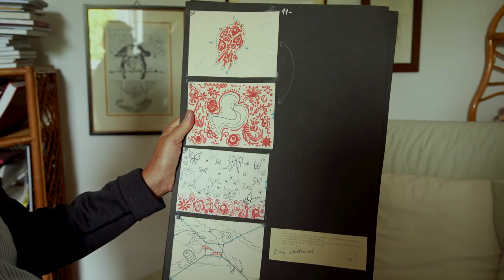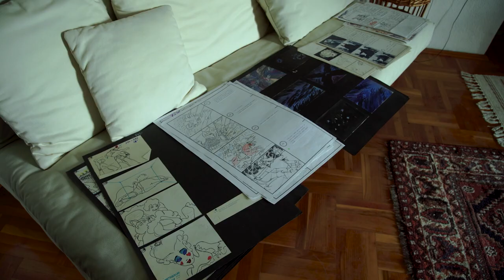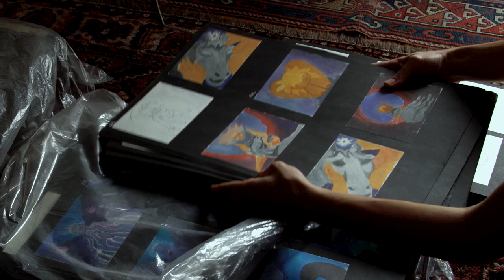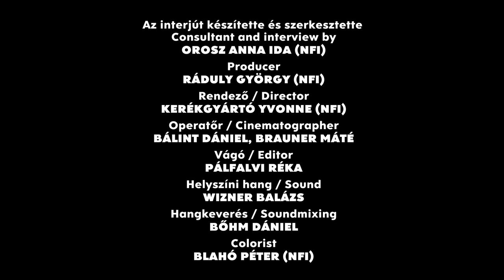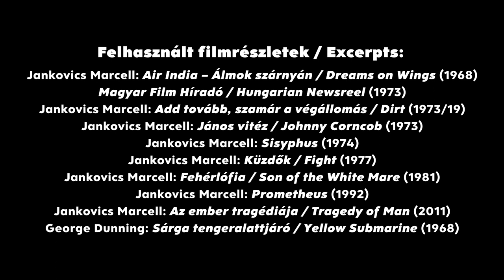A rendező válaszol: Jankovics Marcell / The Director Answers: Marcell Jankovics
A magyar filmművészet két ikonikus alapműve, a János vitéz és a Fehérlófia születéséről beszélgettünk a filmek rendezőjével, aki 2020. október 21-én ünnepli 79. születésnapját. A János vitéz 1973-ban a magyar animáció történetének első egész estés produkciója volt, bemutatásának idején másfél millió néző váltott rá jegyet. A Fehérlófiát 1984-ben, Los Angelesben beválasztották minden idők 50 legfontosabb animációs filmje közé. A Fehérlófia 4K restaurálása 2019-ben készült el, majd Észak-Amerikában és Németországban is forgalmazásra került. Ennek kapcsán beszélgettünk az alkotóval.

Az interjút készítette és szerkesztette: Orosz Anna Ida
Rendező: Kerékgyártó Yvonne

Magyar Nemzeti Filmintézet – Filmarchívum, 2020 október

We talked with the director, who will celebrate his 79th birthday on 21 October 2020, about the birth of two iconic works of Hungarian cinema, Johnny Corncob and The Son of the White Mare. In 1973, Johnny Corncob was the first feature-length production in the history of Hungarian animation, with one and a half million viewers at the time of its release. In 1984 The Son of the White Mare was voted one of the 50 most important animated films of all time in Los Angeles. A 4K restoration of The Son of the White Mare was completed in 2019 and distributed in North America and Germany. We spoke to the filmmaker about the project.

Interviewer and editor: Anna Ida Orosz
Director: Yvonne Kerékgyártó

Hungarian National Film Institute – Film Archive, October 2020